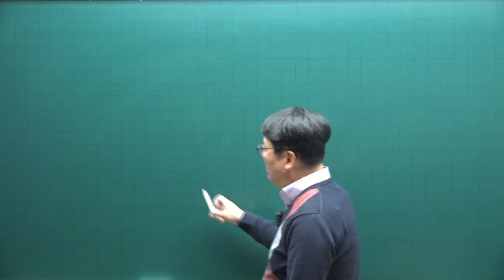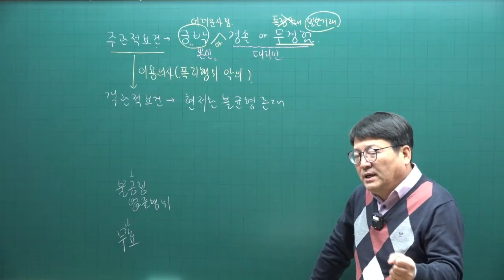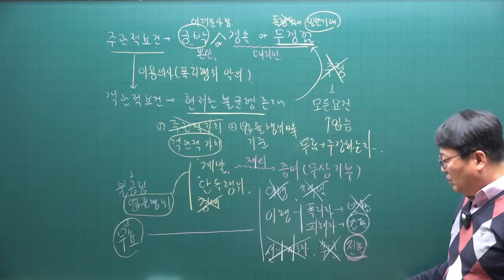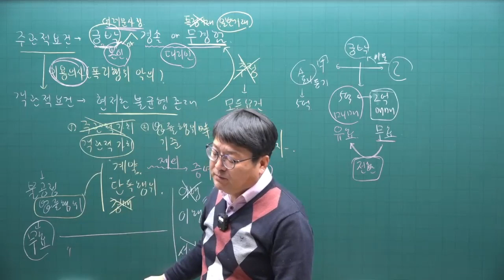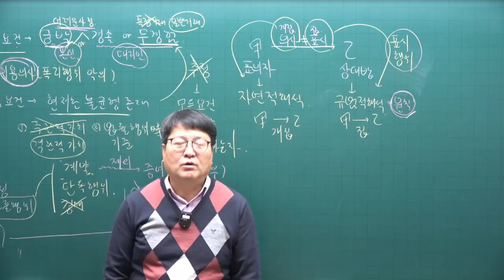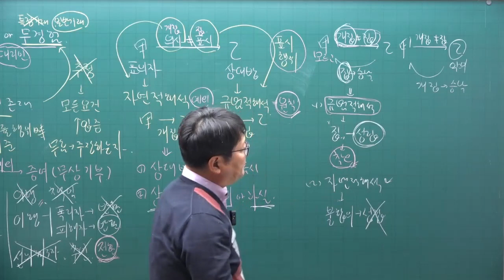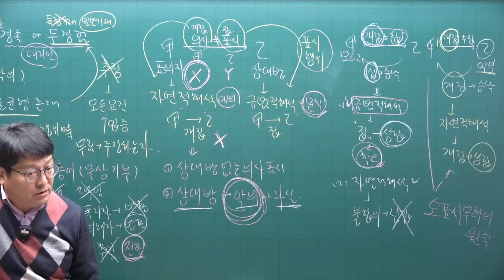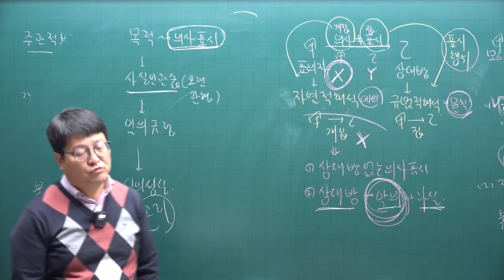[공전무 - 공인중개사 무료인강] 2023년 공인중개사시험 민법 안영찬 교수 기본이론 6강